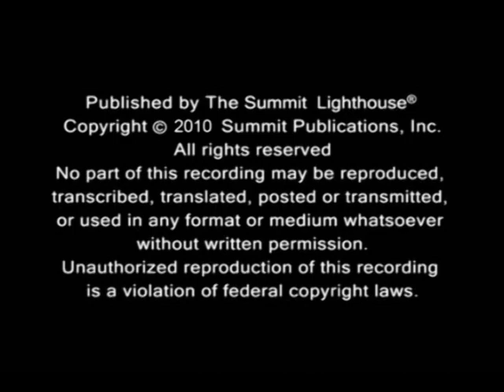I Believe in the United States of America Pt. 2 with Elizabeth Clare Prophet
America's strength is in our union.  The ascended masters guide us to a union by a higher love, a higher freedom, a higher discipline and a higher vision.